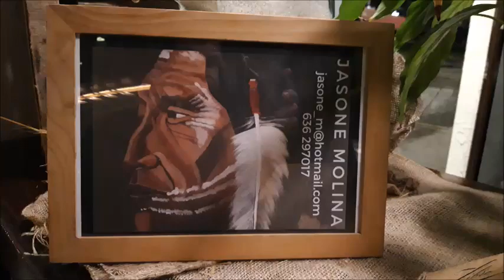JASONE MOLINA en Larruzz INAUGURACION Western Art Colletion